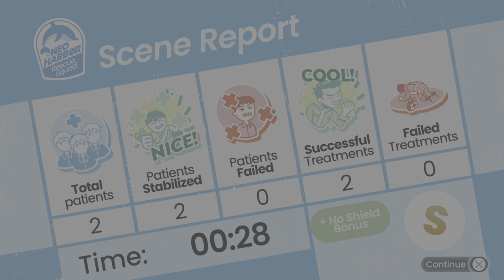Neo Harbor Rescue Squad Demo PS5 4K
Vive la experiencia de un paramédico novato a través de minijuegos de acción frenética y una historia loca y divertida. Apáñatelas para atender oleadas de pacientes con un sistema de triaje aguerrido, domina docenas de minijuegos de tratamiento y ¡arrebata el reconocimiento de la ciudad al departamento de bomberos rival en este drama de acción paramédica!

CARACTERÍSTICAS PRINCIPALES:
• Usa nuestro sistema de triaje para monitorear rápidamente la salud de los pacientes y saber cuánto daño han sufrido, determinar si son pacientes críticos y aprender a priorizar el tratamiento.
• Cambia rápidamente de vistas diferentes para manejar a múltiples pacientes dentro de una variedad de escenarios complejos.
• Usa escudos para proteger temporalmente a tus pacientes y poder tener un poco de tiempo para elaborar una estrategia.
• Apunta a un alto rango en cada emergencia; busca ser calificado con base en tu rapidez, habilidad y la condición de tus pacientes.
• Elige diálogos para tratar con el público, avanzar en la historia y conocer a tus compañeros de equipo.
• ¡Diviértete con una historia de trabajo en equipo y amistad (y delfines), inspirada en historias de paramédicos reales en Asia!

CARACTERÍSTICAS ESPECIALES DE PS5:
• Disfruta las sensaciones únicas de cada minijuego a través de tu mando inalámbrico DualSense
• Diviértete con expresivos personajes y escenas de tratamientos encantadores completamente en resolución 4K.
/join @bandolero7.0